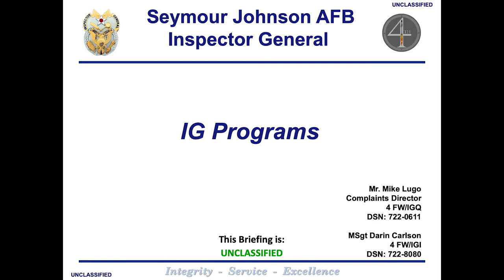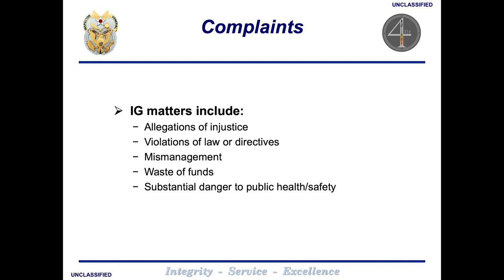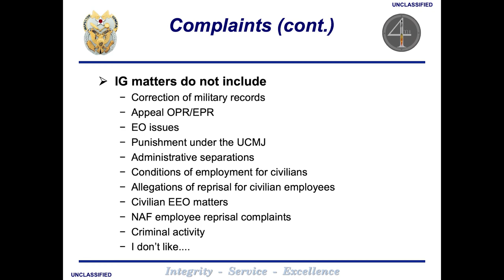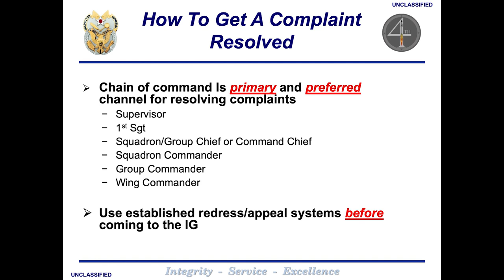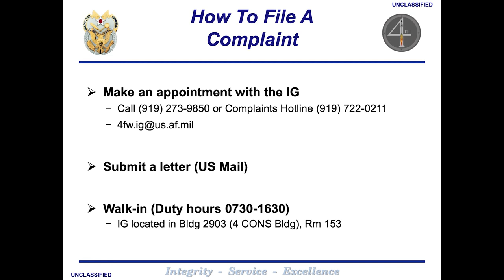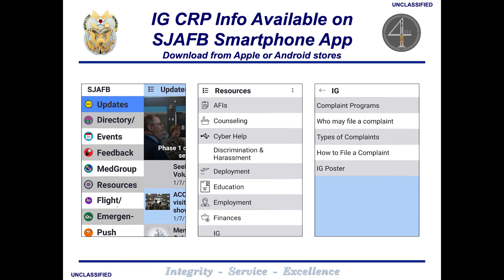Inspector General Part 1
Newcomers Virtual Orientation